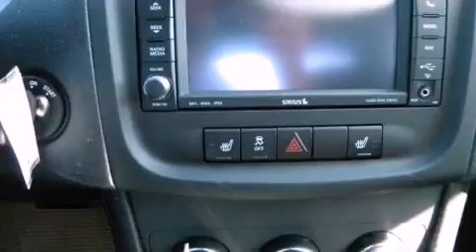2013 Dodge Avenger Austin TX 78745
We are proud to present this 2013 Dodge Avenger .

 Year : 2013
 Make : Dodge
 Model : Avenger
 Engine : 3.6L VVT flex-fuel 24-valve V6 engine
 Trans . : Automatic
 Exterior : Silver

 Interior : Black
 Stock : 511022

 5210 South I H 35